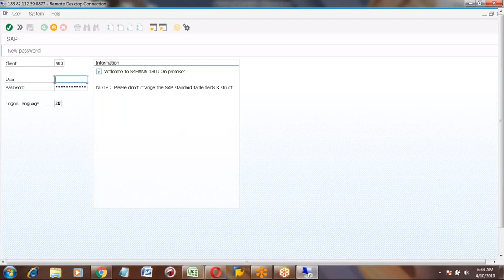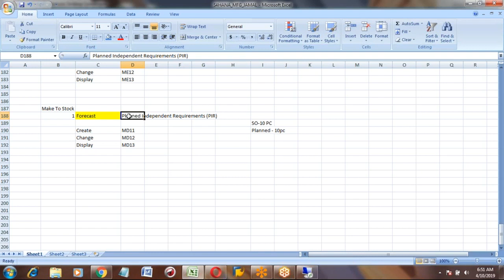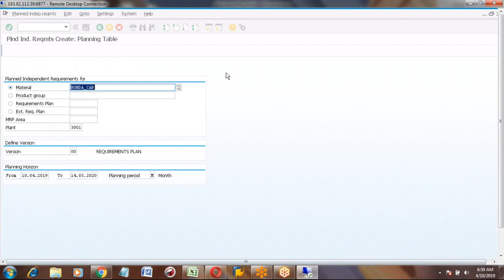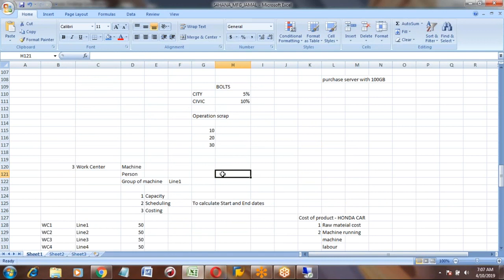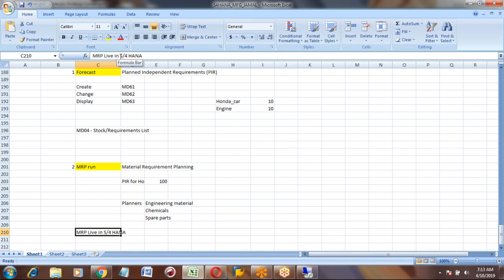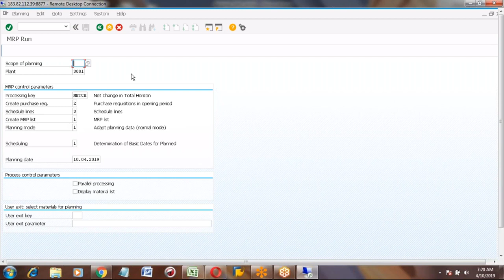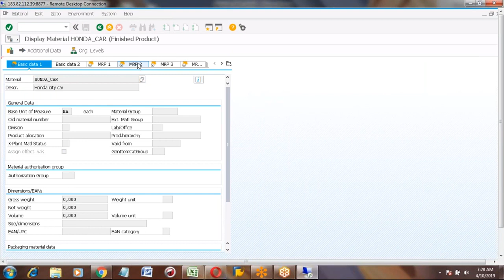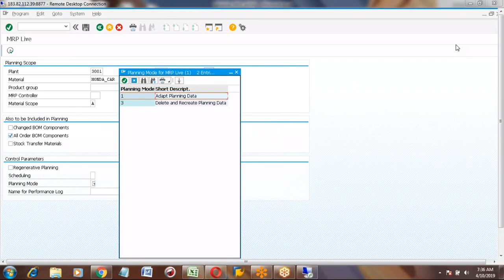SAP HANA PP Session 8